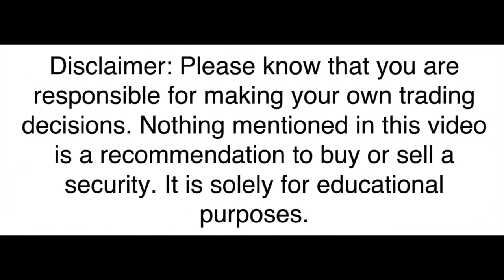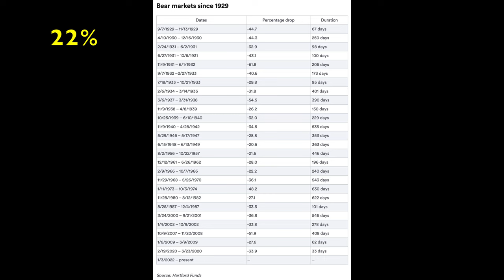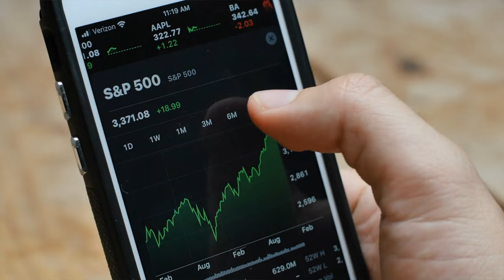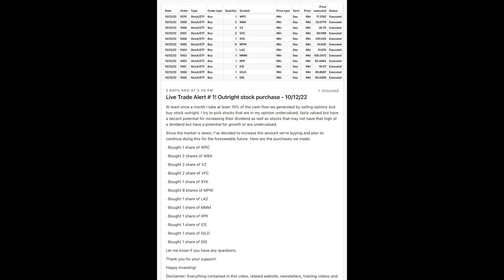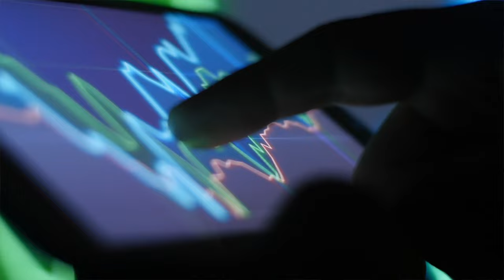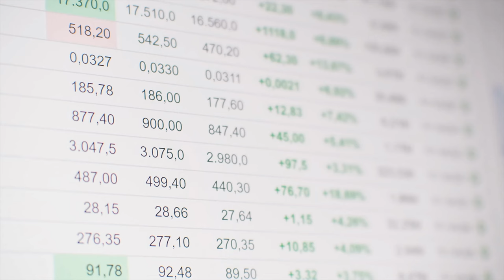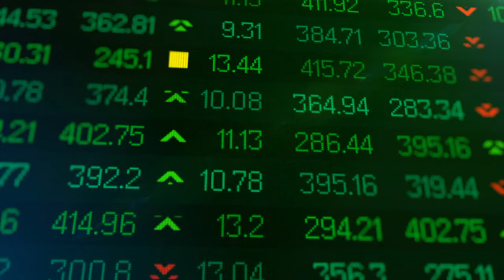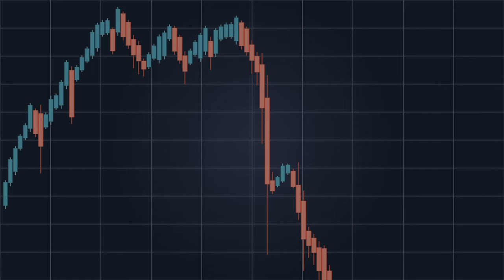THESE Simple Tricks make your Bear Market Investing Successful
Chapters
0:00 Intro
0:55 History of Bear Markets
2:00 How long do Bear Markets last?
2:30 TIPS for Investing in a Bear Market
3:58 Part of our Bear market strategy
5:06 What kind of stocks should you buy in a Bear Market?
7:00 Our position sizing in a Bear Market
7:28 The type of companies we buy in a Bear Market and during a recession (with examples)
8:42 What happens if the market continues declining?
9:04 Our bear market stock trading strategy
9:41 Can you pick a market bottom?

Since January 4th of this year, the market has declined 25%. This has left many investors asking the questions:

Should I sell out of all my stocks and go to all cash? Or, should I stick with the stocks I already have and let my cash pile up on the sidelines? Or should I actually buy more stock while the market is down, with the very real possibility, that it might continue to decline?

In this video, I’m going to help you answer those questions.

Happy investing!
Randy Perez